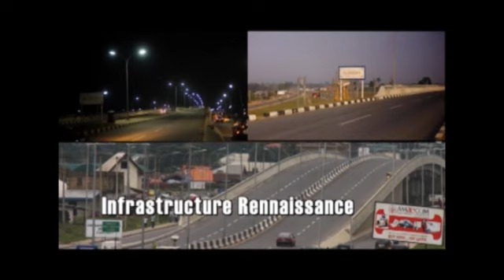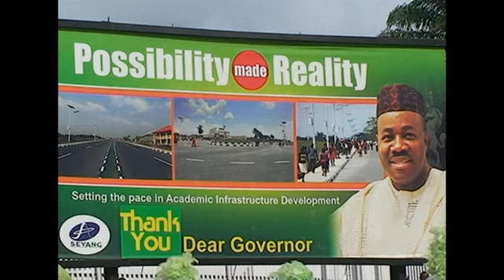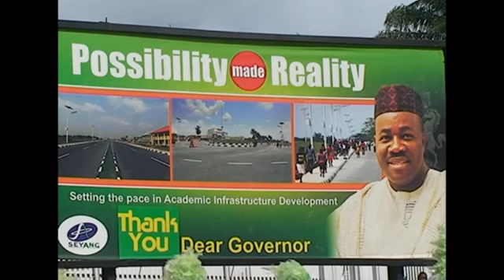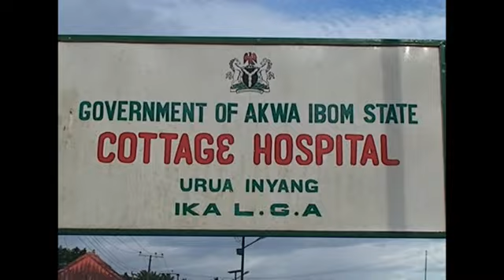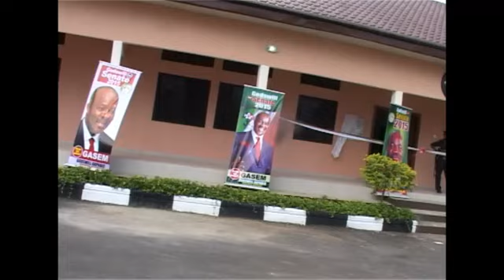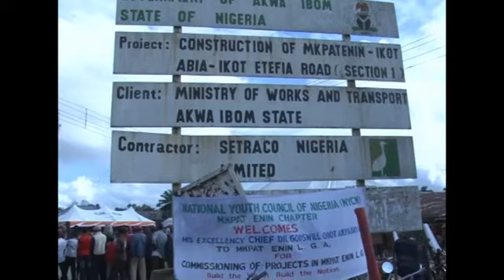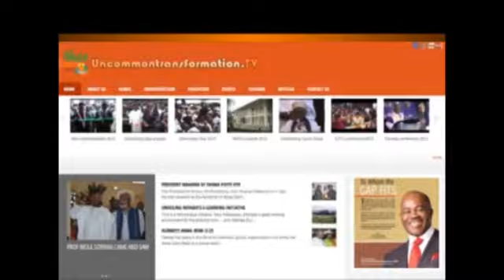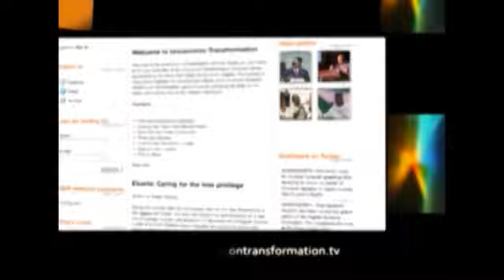2013 Akwa Ibom Day